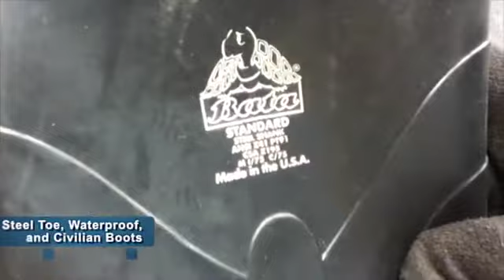Steel Toed Safety Boots, Waterproof Boots, and Civilian Boots on GovLiquidation.com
This lot included steel toed safety boots, waterproof boots, Bata boots, U.S. Military hot weather boots and civilian boots. They were located in Lockbourne, OH.

To view a current list of available Uniforms and Field Gear, today!